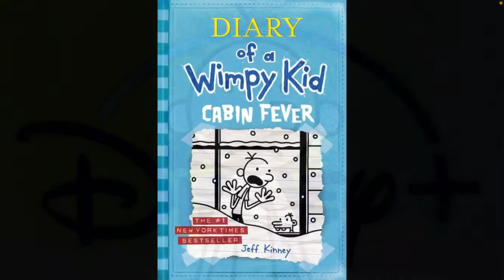NEW Diary of a Wimpy Kid Animated Movie Announced With First Poster & Release Date on Disney Plus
The first poster for the new animated Diary of a Wimpy Kid movie reveals the release date for the film on Disney Plus as December 3rd, 2021.